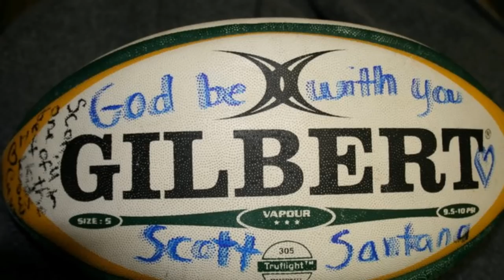In Loving Memory to Scott Santana 1993-2011 RIP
This is a tribute video I made for my cousin Scott Santana who died in a car accident in May 2011, he was only 18. Scott was loved by everyone and made friends easily. He played rugby, football, racing and loved food!

This is dedicated to family and friends of Scottie and to his loving memory. Miss you Scott.

Song: Until We Meet Again
Artist: Reggie Ginn